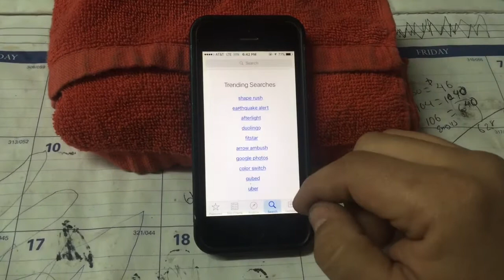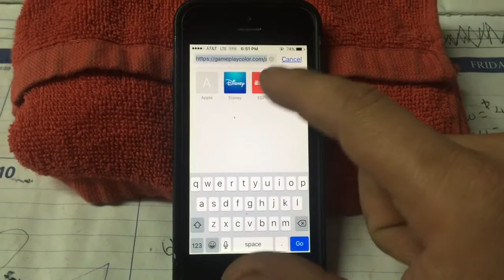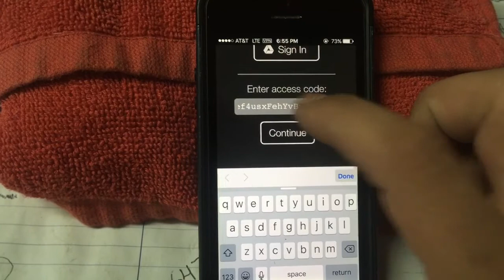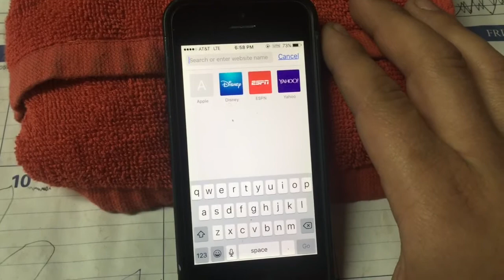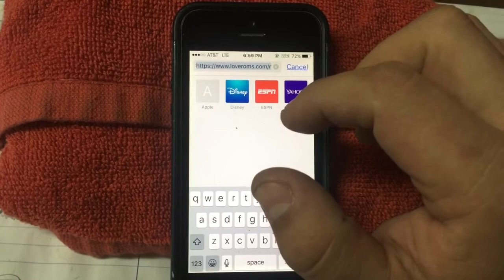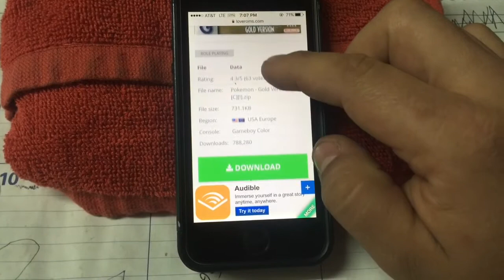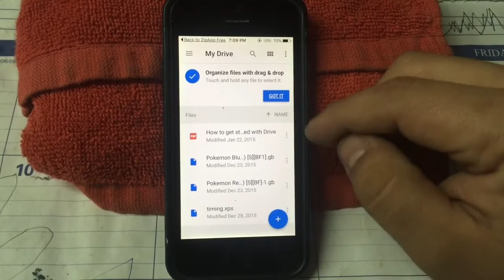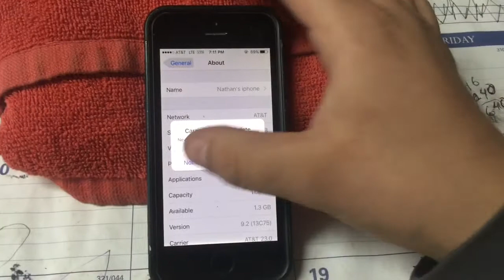How to Install Game Boy Emulator & Games FREE Without Jailbreak!! IOS 9.2+ NO JAILBREAK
Before we start, make sure you have Drive and ZipApp applications installed on you device. These applications can be downloaded directly from iTunes.

-Google Drive for iOS
-ZipApp Free or similar

How to Install GameBoy Color Emulator Without Jailbreak

-Tap Share Button and then “Add to Home Screen“. And name it whatever you want like “Play GameBoy Color“

-The icon is now on you Home Screen, so just find it and tap to Open

-It will request you to sign in with a Google Account. This step is important because you’ll need to save the ROMS in your Google Drive account

-Tap “Accept” so the App can access to ROMS which will be downloaded into the Drive Account set in the last steps

-Then you will see the Emulator screen with “Tap To Choose a Game” popup. Tap on the screen.

-You’ll get “No Games” information, because you have no ROM downloaded into your device yet. Close the application.

(Love ROMS – here you will find a lot of ROMS)

-Tap “Search Bar” in the middle of the screen

-Write the name of the game you want. For example “Pokemon” or “Mario” to get the list of all the ROMS available

-Select the game version you want and tap “Download” button

-Select “Open in “ZipApp Free”“

-In the popup “Archive File Type” tap “Yes” to decompress

-After decompression is complete, tap in the .gb file until you get “Open In..” option

-Tap “Open In..” and select “Open In Drive“

-When on Google Drive, tap “Upload” to upload the .gb file to your Google Drive. Note: it is important to make sure the Drive Account you are signed in is the same you’ve selected on Emulator configuration.

-Open the Emulator again from you Home Screen and tap the game that is now available and they are ready to start playing.

-Repeat the download step so you can add all the games you want to the Emulator (Game Play Color)

please join my gaming & Pokemon channel